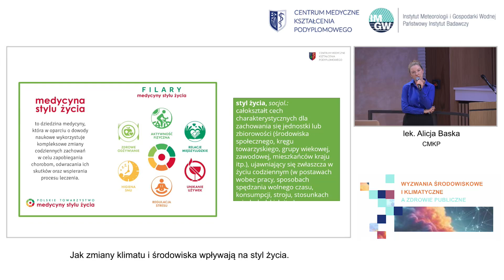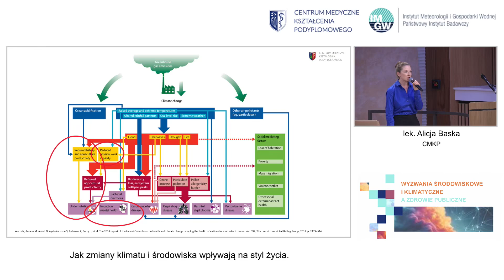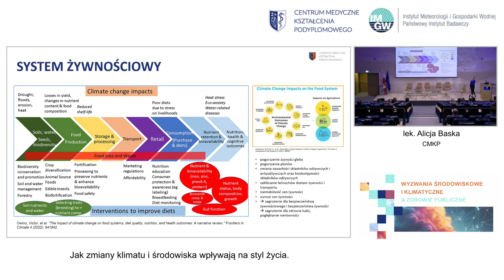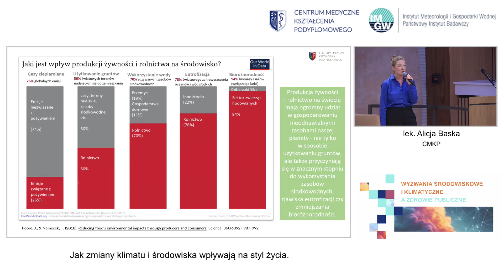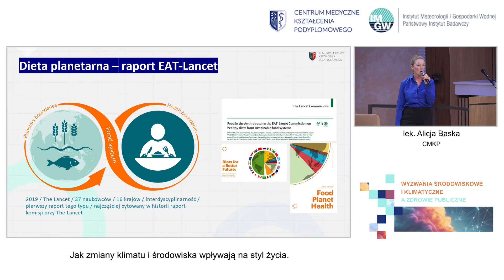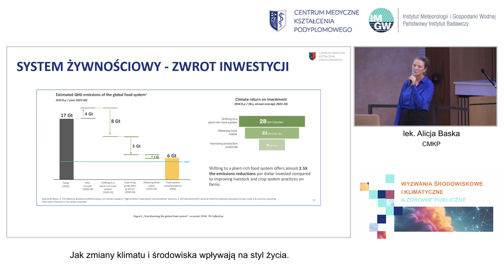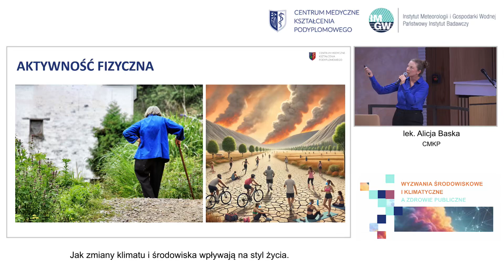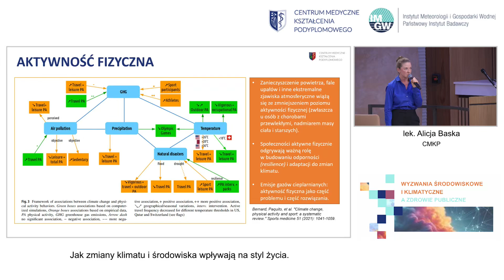Jak zmiany klimatu i środowiska wpływają na styl życia. Baska Alicja Konferencja IMGW-PIB i CMKP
Zapraszamy na wykład lek. Alicji Baski, certyfikowanej specjalistki medycyny stylu życia International Board of Lifestyle Medicine (IBLM Diplomate), Współzałożycielki i Dyrektor Organizacyjnej Polskiego Towarzystwa Medycyny Stylu Życia. Pani doktor przedstawi kilka aspektów i powiązań

jak zmiany klimatu i towarzyszące im zmiany środowiska wpływają na funkcjonowanie i wybory w sferze stylu życia. Opowie również jakie zmiany warto wprowadzać aby żyć w lepszym otoczeniu i utrzymywać dobrostan.